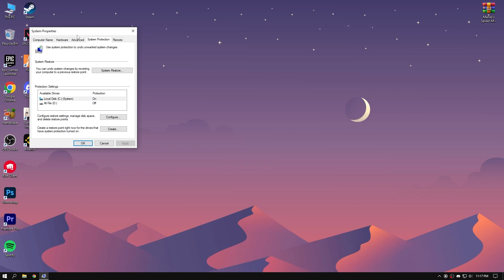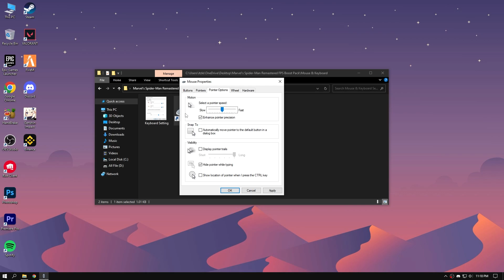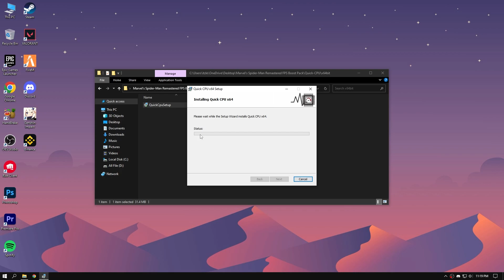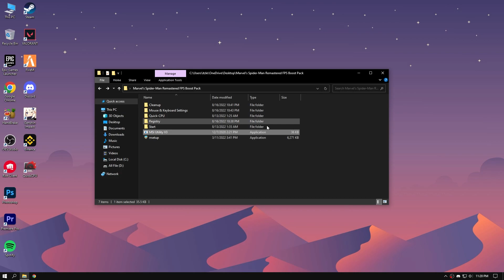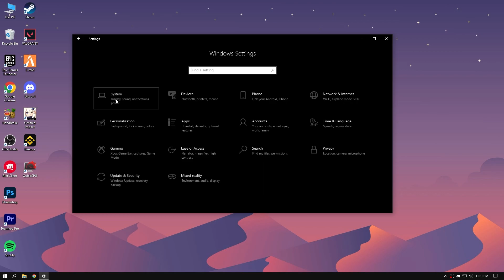Marvel’s Spider Man Remastered FPS Boost and Fix Stuttering, Lags, or Freezing constantly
My Computer (PC) Specs:
CPU: Ryzen 5
GPU: GeForce GTX 950
RAM: 16 GB

How to Fix High CPU Usage and Low GPU Usage and Increase FPS While Playing Games -

Softwares -
Premiere Pro CC
Photoshop
OBS